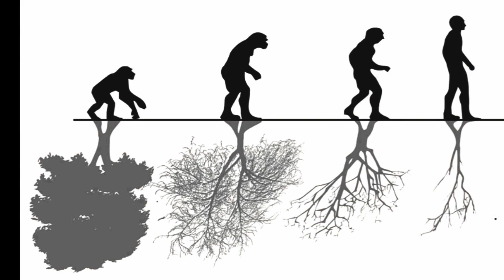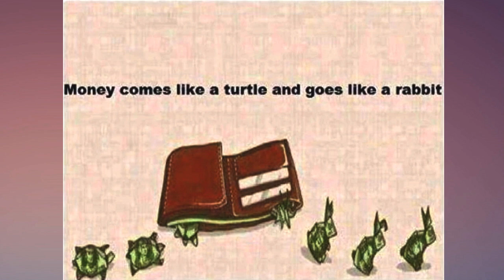20+ The irony illustration with deeper meaning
The old adage, ‘a picture is worth a thousand words’ can never be truer in this setting. Pictures speak volumes, sometimes much more than words or text. We have compiled a series of pictures that have deep meaning. They will make you think of the messages behind them; about life and the current societal behaviour. They might look normal on the first glance but look at them twice, and you’ll realize a deeper-yet mysterious meaning.

These images will inspire you and let you on the life of the current generation. They have much more to say than what they appear to be. Can you find out what they mean?